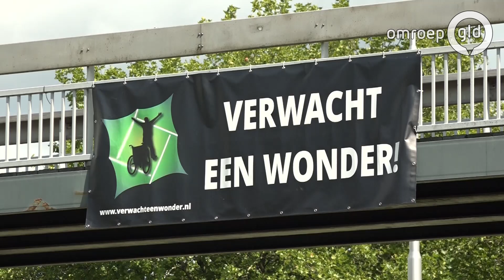'Verwacht een wonder!' Kerkdienst om ziekten te genezen in Arnhem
ARNHEM - Honderden mensen kwamen de afgelopen dagen naar de kerkdiensten in een grote tent in Arnhem. Daar werd geprobeerd om zieken door middel van gebed te genezen. Vandaag was het de laatste dag, en ook vandaag hoopte een aantal mensen op een wonderbaarlijke genezing...